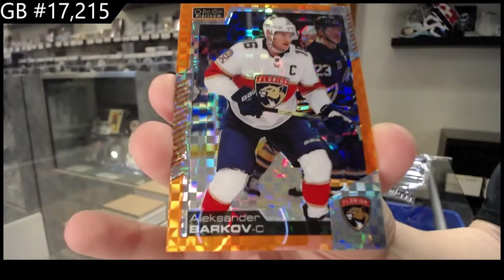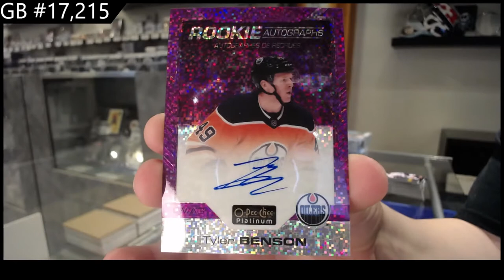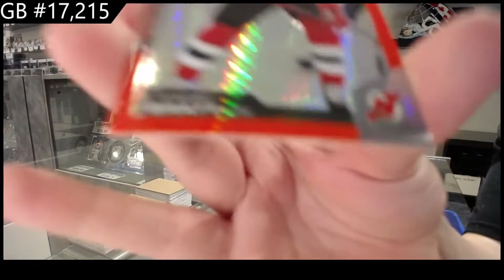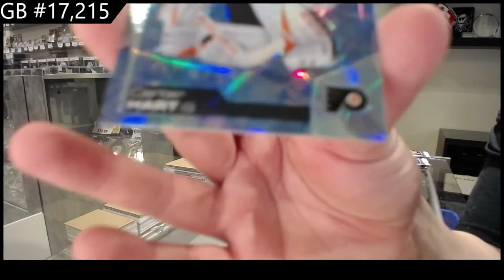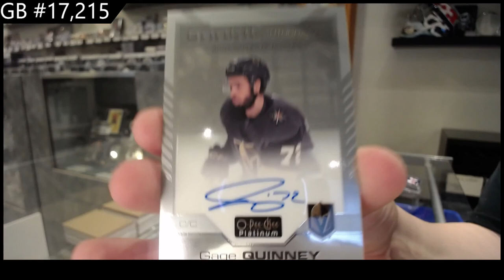20-21 Upper Deck OPC Platinum Hockey 3 Box Break - C&C GB #17,215